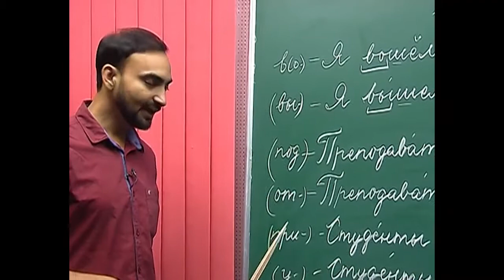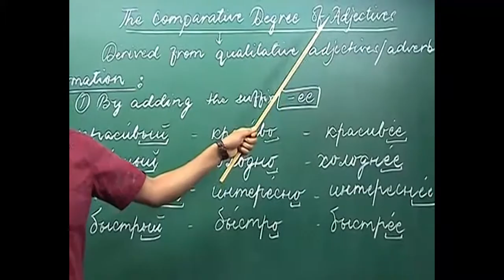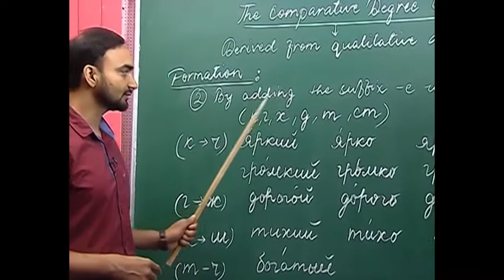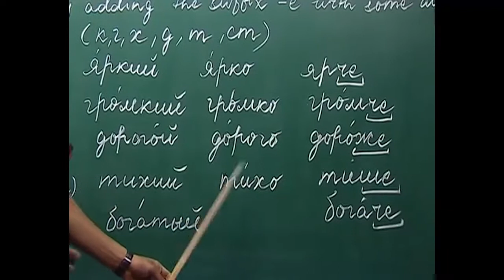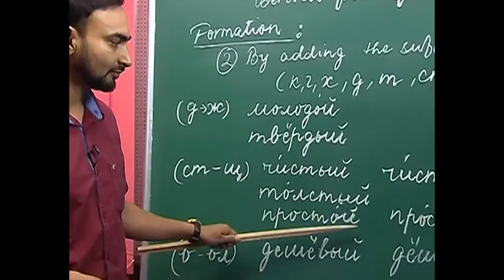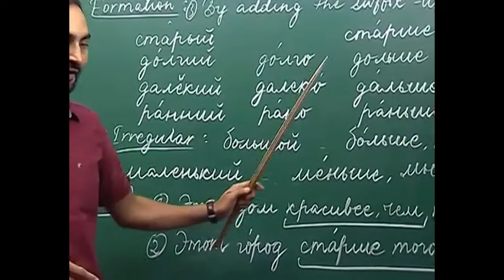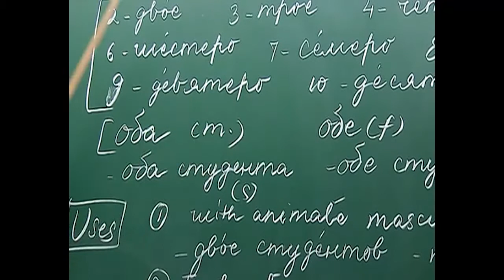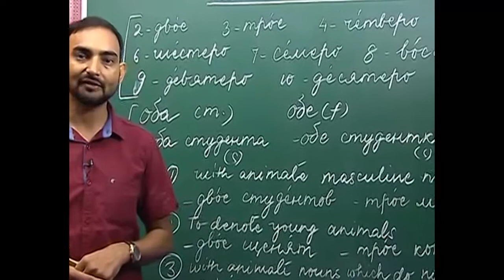Proficiency course in Russian W9 L2 Grammar Verbs of Motion with prefixes